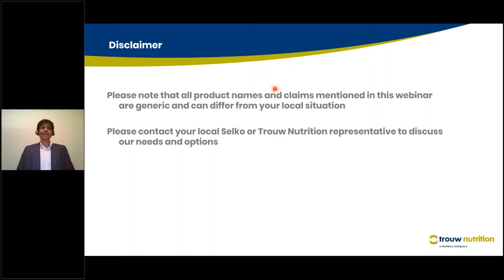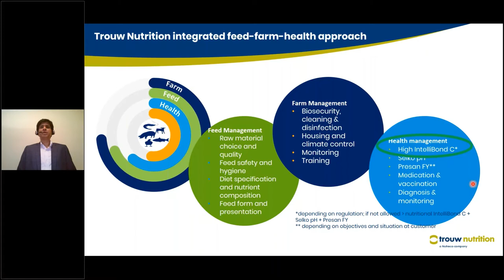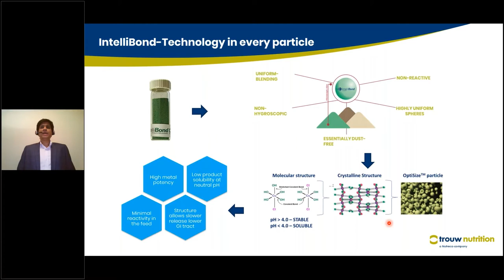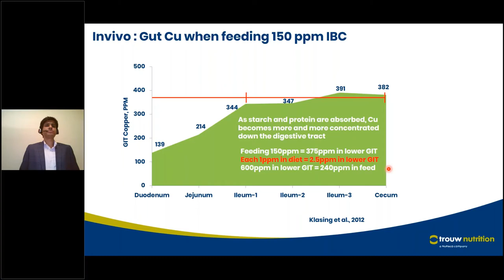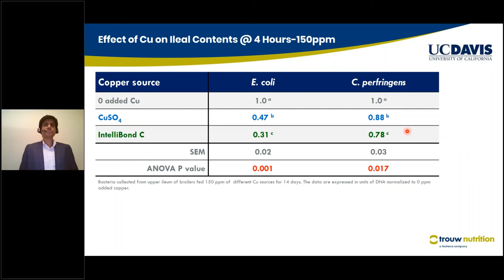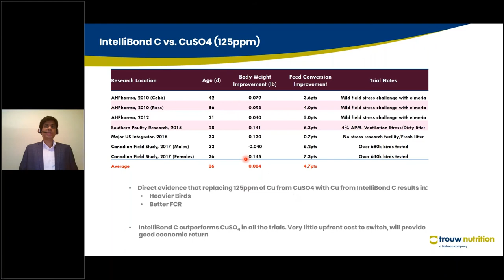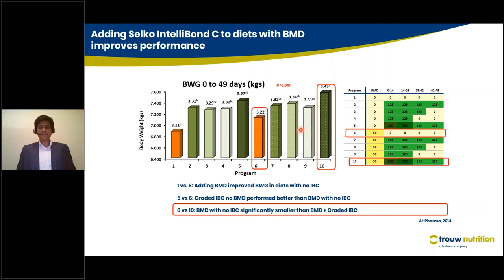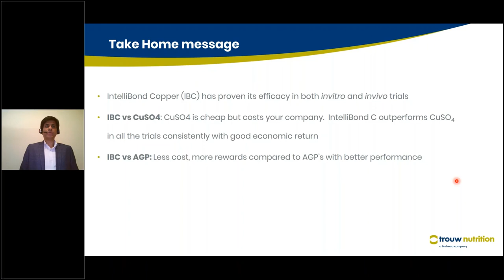Trouw NutritionTECHtalk TN The gut health benefit of Copper in broiler production